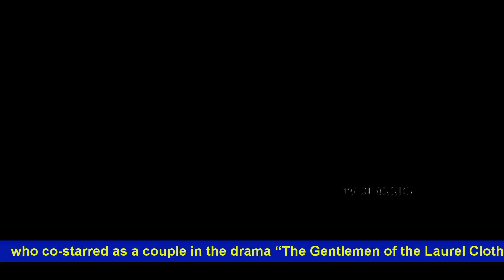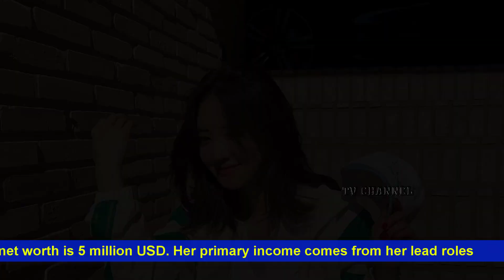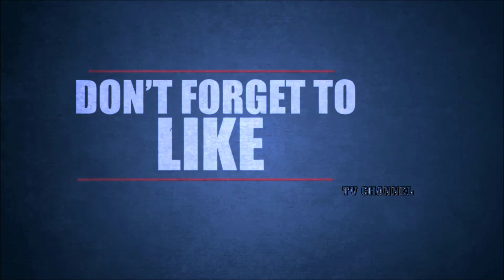Lee Se young's Lifestyle 2023 - Biography, Family, Boyfriend/Husband, Career & Net Worth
Siblings: Lee Se-eun (Brother)

Build: Slim

Height: 162.5 cm

Weight: 56 kg

Hair Color: Dark Brown

Eye Color: Dark Brown

Sexual Orientation: Straight

Distinctive Features: Straight eyebrows

Race / Ethnicity: Asian - She has South Korean ancestry.

Manager: Se-young is represented by Prain TPC.